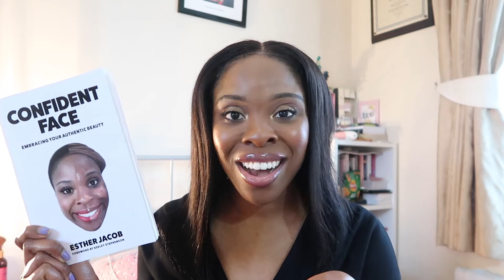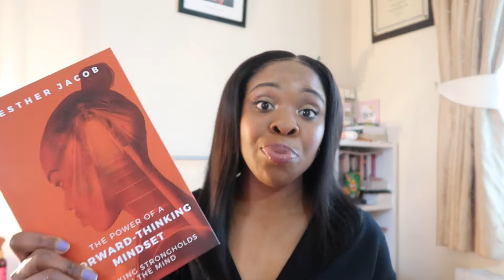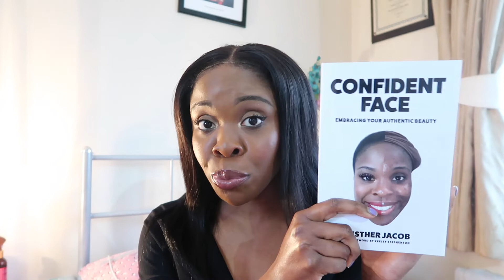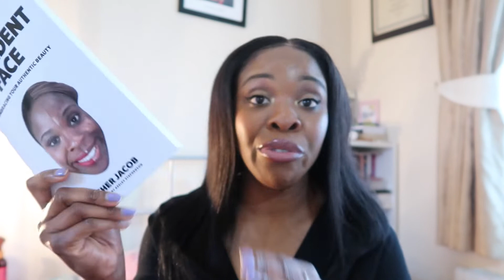TO SELF-PUBLISH OR TRADITIONALLY PUBLISH? | WHAT'S THE DIFFERENCE?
Hello YouTube family and happy new year to you all! I hope 2022 has been treating you well so far? In today's video, Authentic Worth will be sharing an insight into the difference between self-publishing and traditional- publishing. It has been a high recommendation from the audience and we want to help you decide on which option is suitable for your books' needs and expectations.

What option will you choose when publishing your book?

Authentic Worth is bringing worth back into you through storytelling and book writing!